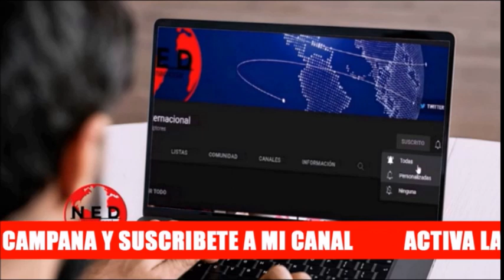REVELACIÓN ⛔ YA SABEMOS POR QUÉ IRENE VÉLEZ ES MINISTRA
Comentarios sobre el por qué está en el Ministerio Irene Vélez